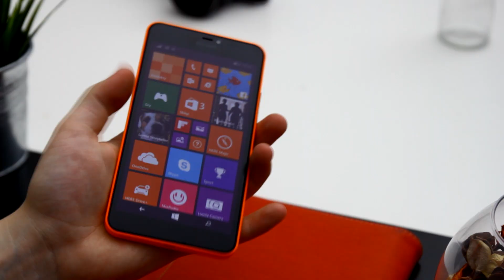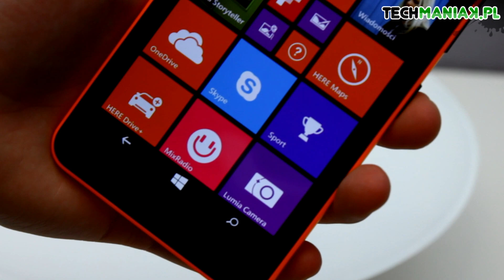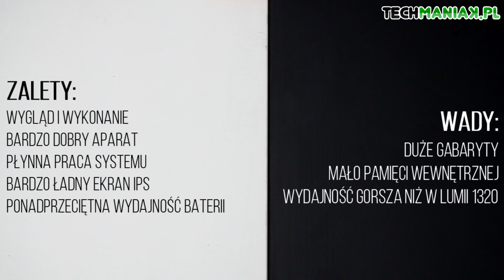Microsoft Lumia 640 XL - wideo test i recenzja | techManiaK.pl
Większość telefonów marki Microsoft stanowią urządzenia o niezłym stosunku ceny do możliwości. Czy to samo można powiedzieć o największej i najnowszej Lumii 640 XL? Zapraszam do obejrzenia maniaKalnej recenzji.

- czyta nas ponad 1,6 miliona czytelników miesięcznie